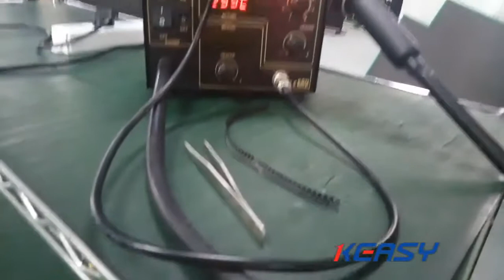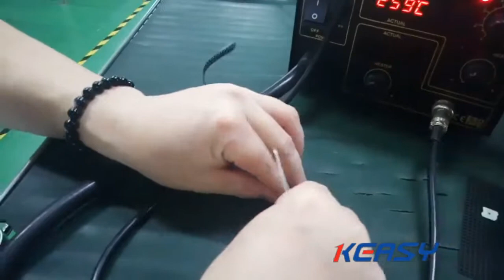Shenzhen Keasy Technology | How to repair an LED Module fast and easy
One of our most popular products is the K-LED Indoor Fixed. Able to display any media content with its full colors and down to its last detail in a unique way, the K-LED Indoor Fixed is a product with many uses. From personal and entertainment uses to retail and any other use someone could have to display different content, you can find it anywhere. Finally, being able to be wall-mounted, hanged, or standing on the floor, the K-LED Indoor Fixed can be placed anywhere.